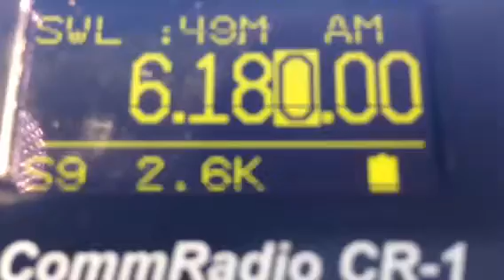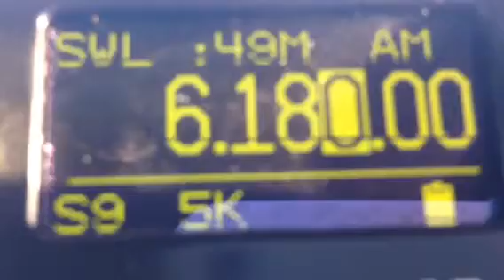6180kHz R.Nacional Amazonia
03.May.2014
08:45UTC
ANT:303WA-2
RX:CR-1
Expedition